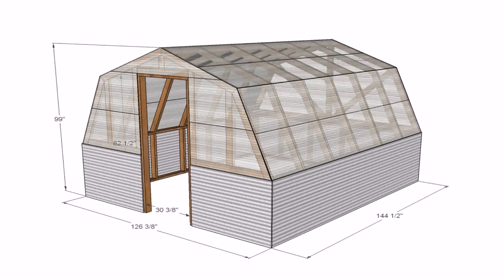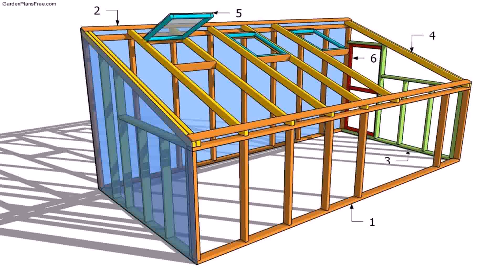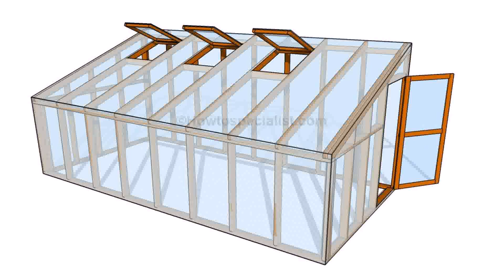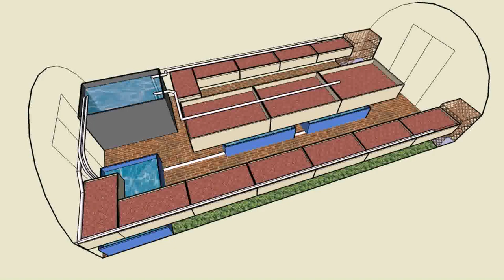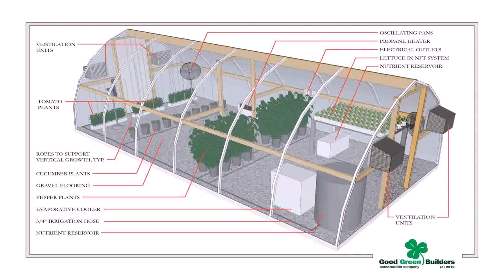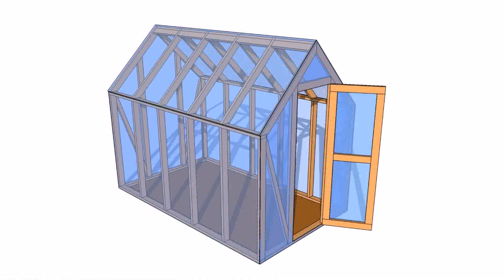Small Backyard Greenhouse Plans (see description)